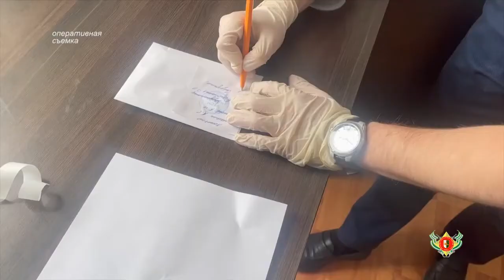Оперативная сводка МВД Абхазии - Выпуск 22.04.2022